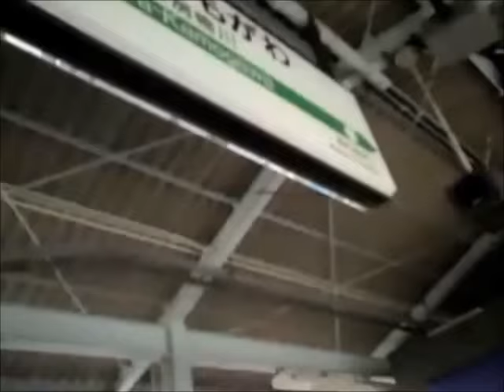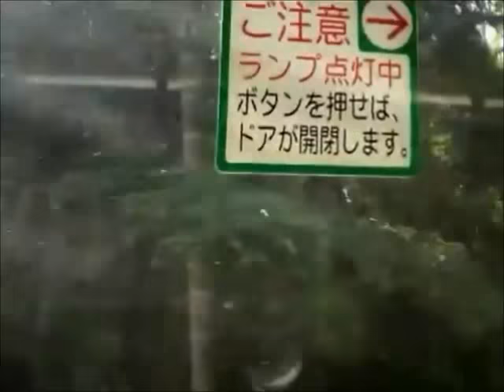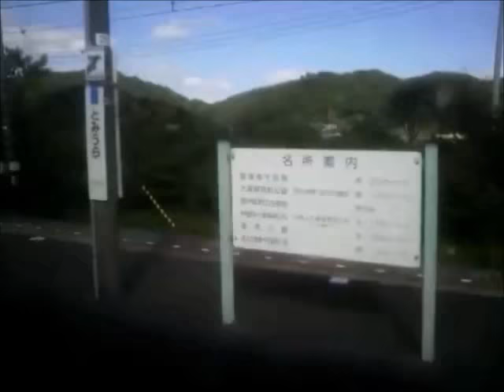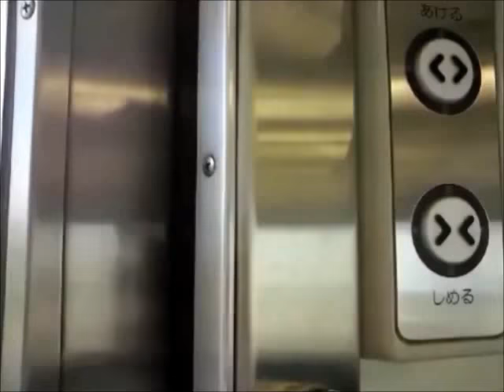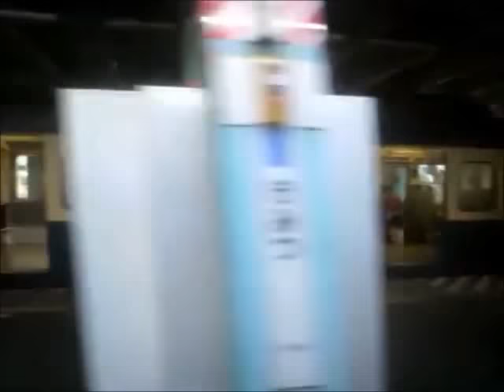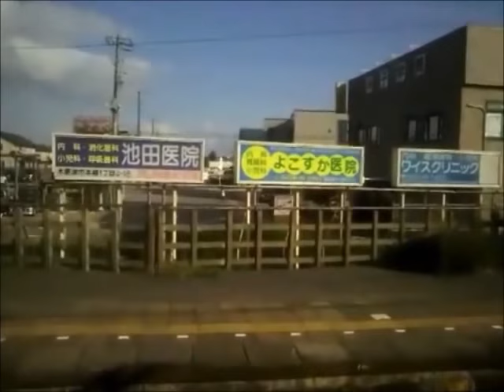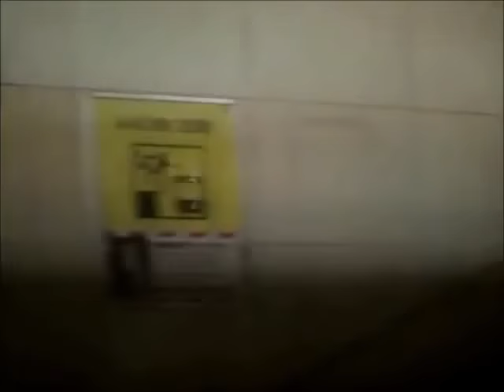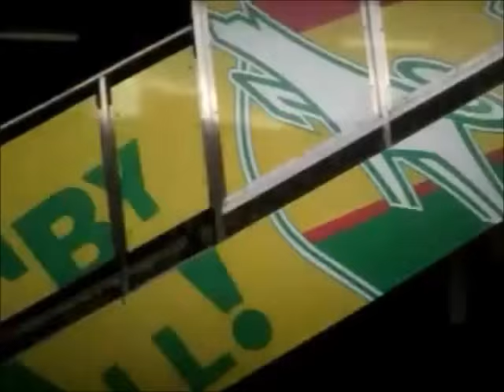内房線211系千葉行（安房鴨川→千葉）車窓【木更津回り】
内房線211系の安房鴨川から終点千葉までの全区間車窓です。太平洋や東京湾が綺麗です。
君津駅と五井駅手前で113系の姿が見られます。
☆養老川を渡る113系(2:10:23)~
【収録内容】
安房鴨川発(7:10)→太海(11:45)→江見着(17:50)/発(20:10)→和田浦(25:00)→南三原(30:00)→千歳(34:00)→千倉 (36:45)→九重(42:20)→館山(48:39)→那古船形(53:00)→富浦(55:57)→岩井(1:01:57)→安房勝山(1:05:31)→保田 (1:09:27)→浜金谷着(1:13:31)/発(1:14:30)→竹岡 (1:18:56)→上総湊(1:24:10)→佐貫町(1:29:34)→大貫着 (1:34:03)/発(1:36:10)→青堀(1:40:07)→君津 (1:43:40)→木更津(1:50:30)→巌根(1:55:00)→袖ケ浦 (1:58:00)→長浦 (2:01:29)→姉ヶ崎(2:06:19)→五井(2:11:41)→八幡宿 (2:15:12)→浜野(2:18:15)→蘇我(2:22:20)→本千葉 (2:25:40)→千葉着(2:27:58)
This is the Uchibo Line train for Chiba.
撮影：185express/編集：gakuo1225